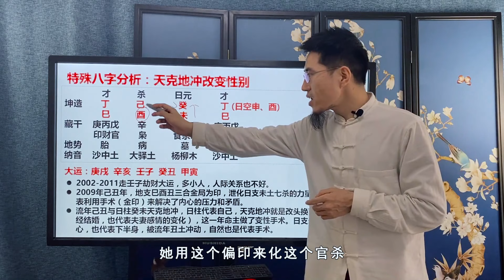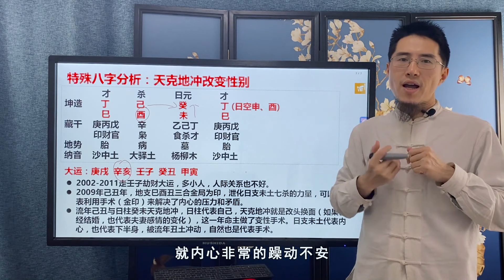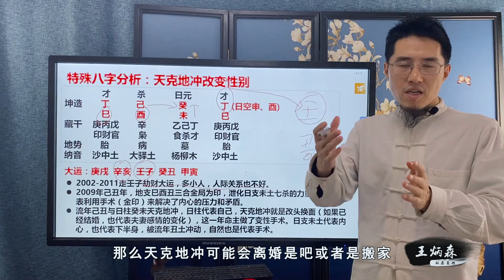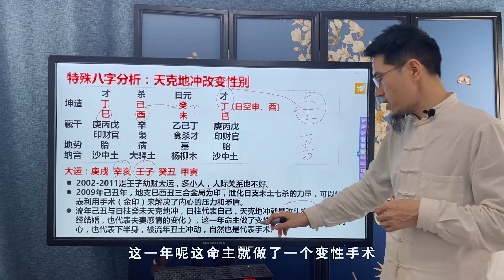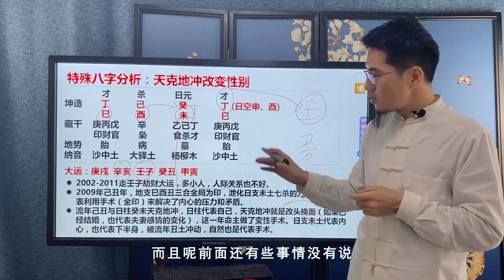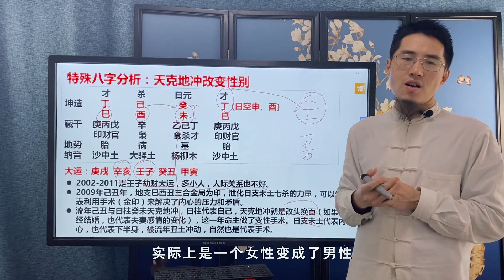如何解决内心的压力和矛盾，她做出了超乎所有人想象的人生决定